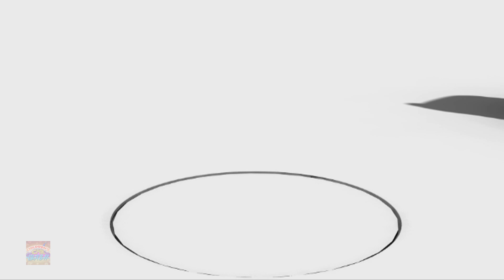Learn Cars Name for Kids + More Vehicle Learning Videos for Toddlers